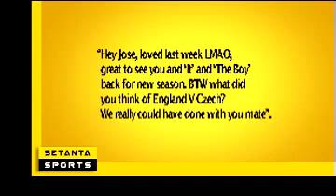I'm On Setanta Sports - José On Big Money Transfers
José discusses big money transfers and see what Wayne and Sven get up to this week!!!